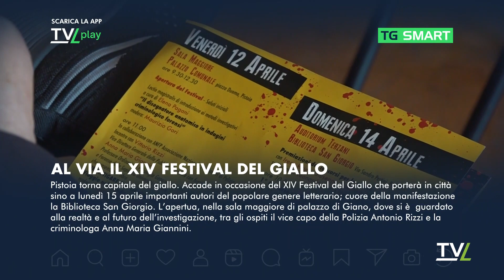TG Smart 12/04/2024